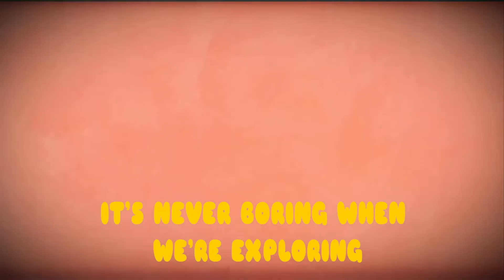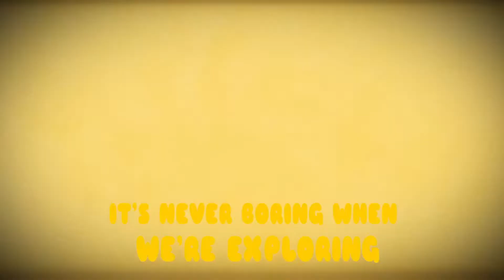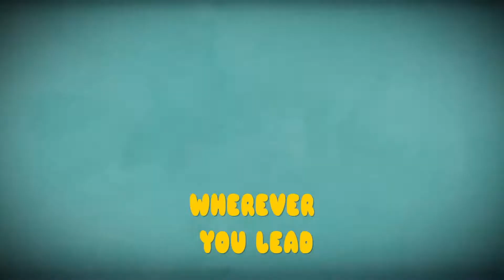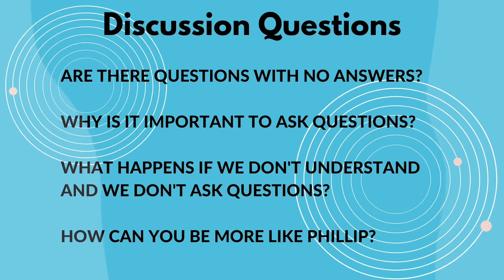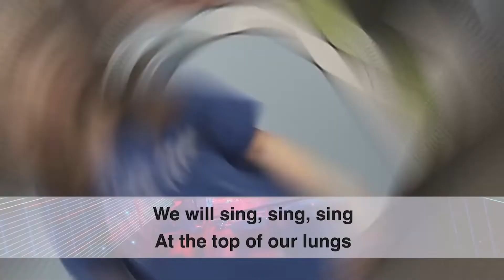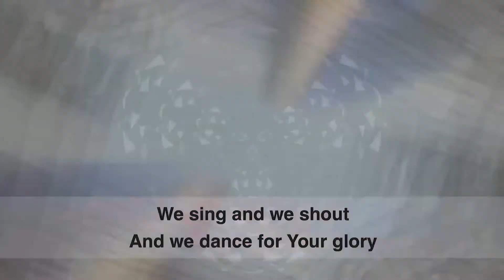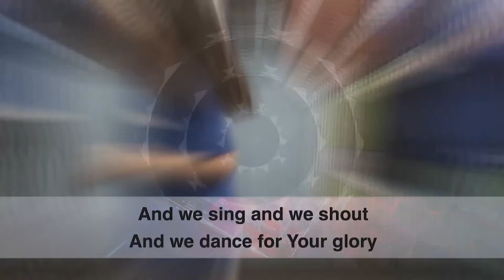Elementary Online - May Week 5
Looking for our devos? Go to hopecity.ca/Godtime.

This month has been super fun, but make sure you tune in next week for some new things!

Also, keep up to date on more things for your family by following us @thelabkids on Facebook, Instagram and YouTube!

hopecity.ca/kids